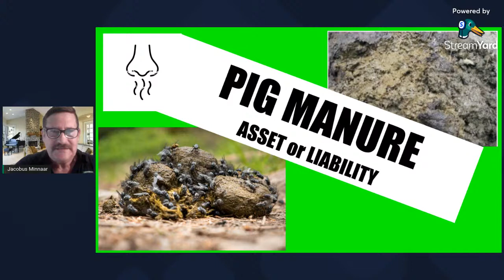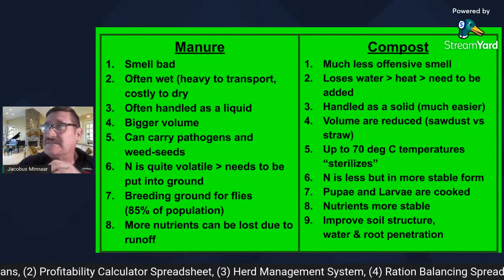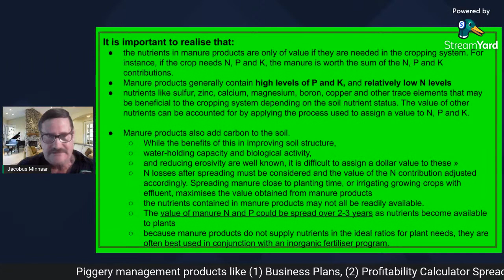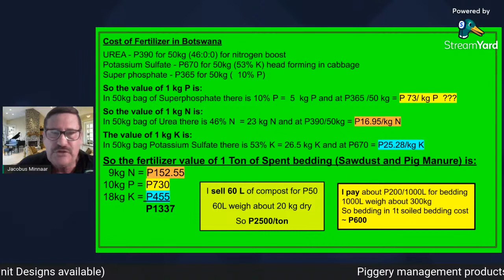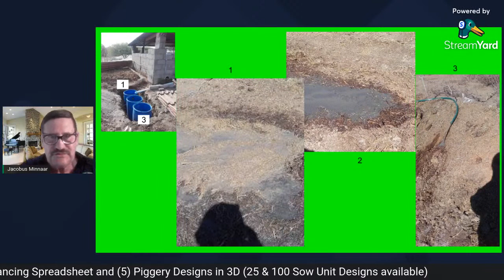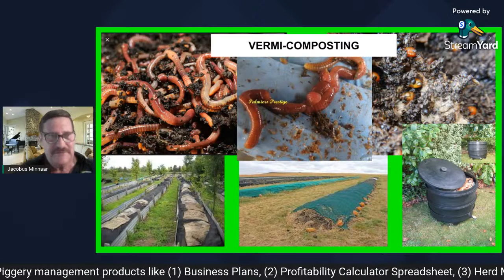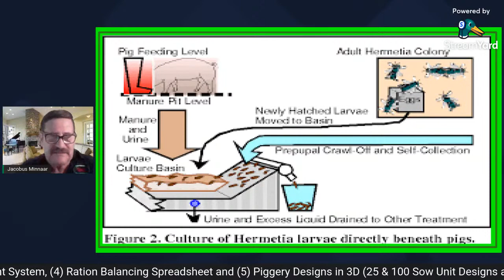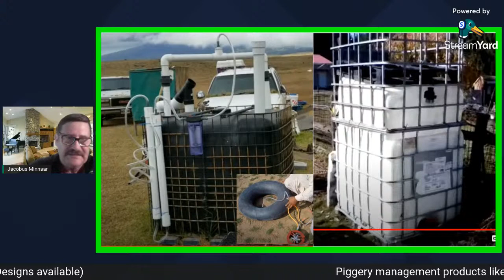How To Make Money From Pig Manure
Turning a problem into an income stream and getting rid of a fly and smell problem at the same time.
00:00 Changing Perception about pig manure from seeing it as a problem to get rid of to seeing it as something worth money
03:12 Raw Manure Vs Aerobic Compost
11: 31 How much N, P, K and organic matter is in Pig manure/sawdust bedding compost
15:25 Putting a money value on the nutrients in compost
21:43 How to make aerobic compost with pig manure and soiled bedding
24:05 Separating organic matter from the water in a sedimentation sump
28:02 Vermi-composting
35:01 Black Soldier Fly Larvae
40:59 Biogas from pig manure